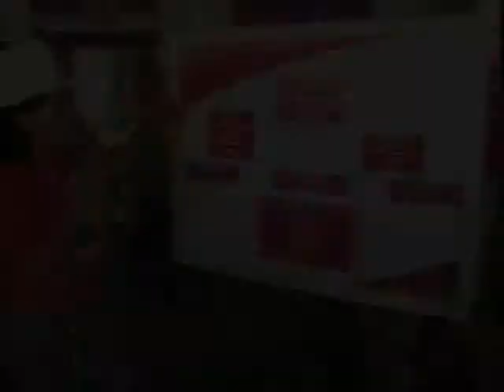Una Prueba más del Social-Comunismo de Chávez